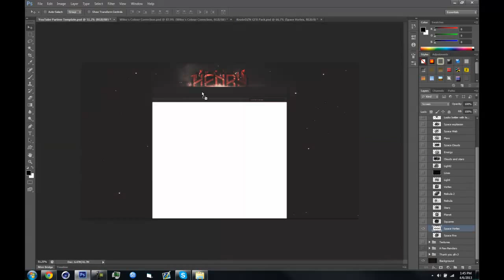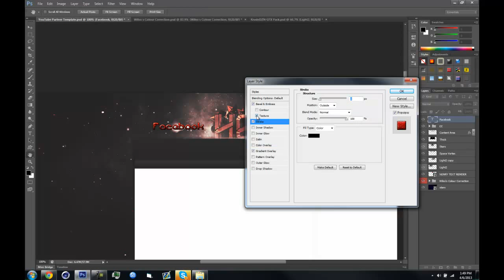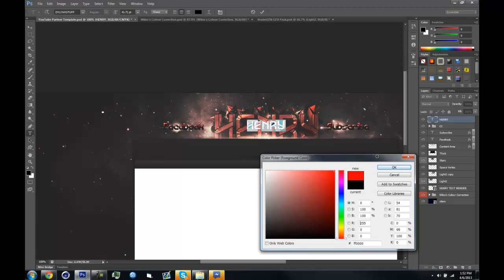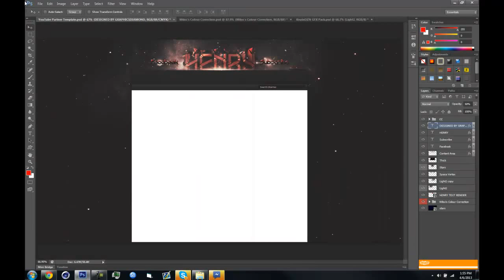Henry Brown Speedart - By GraphicsDiamond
Made it For Him.